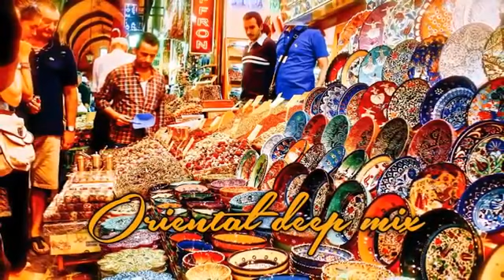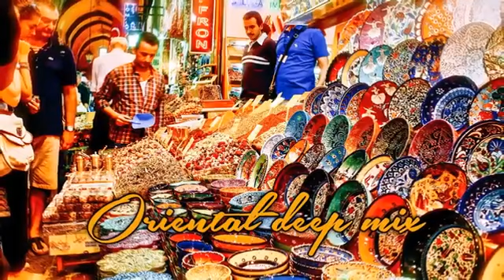عمرك ما تقول ندمت ديما قول تعلمت